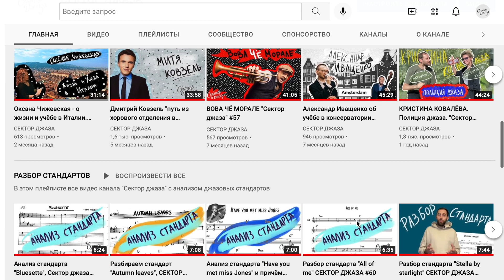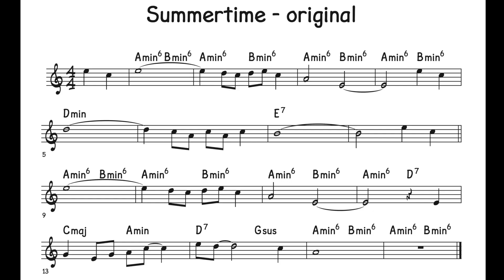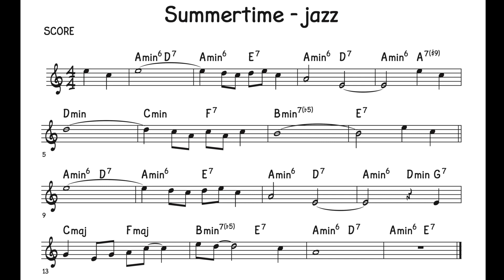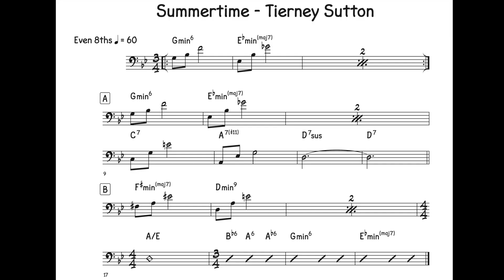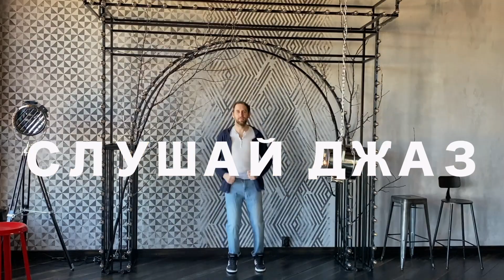Разберём Summertime СЕКТОР ДЖАЗА #73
Новое видео из рубрики "Разбор стандарта"
Сегодня говорим о самой знаменитой теме - SUMMERTIME

Таймлайн:
00:00  Вступление
01:01 Гармонический разбор
02:14 Режим "душнилы"
05:35 Гениальные примеры "Summertime"
09:35 Спасибо за просмотр